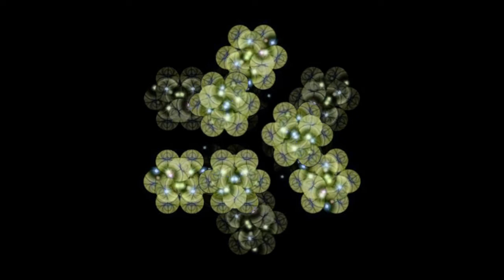Study 90 degrees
12 spheres